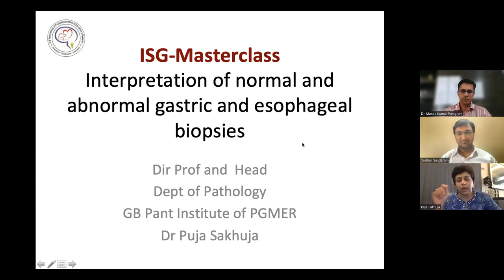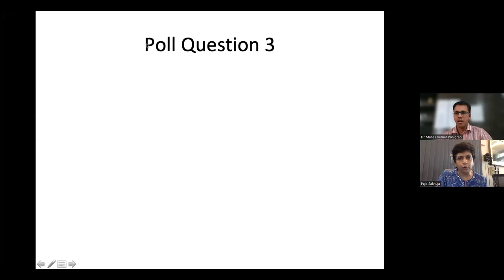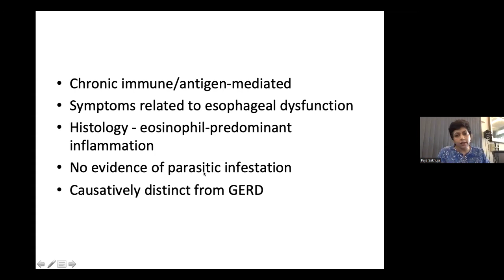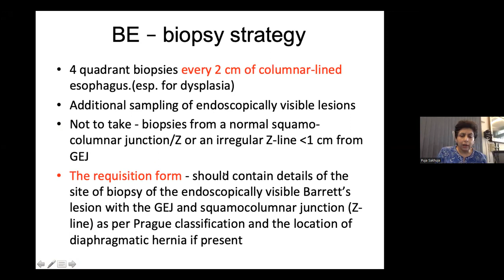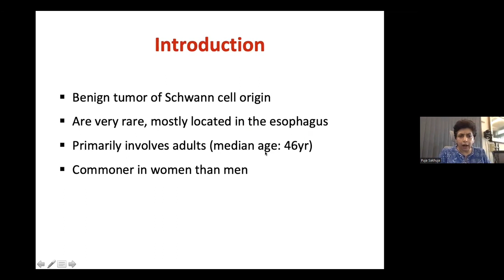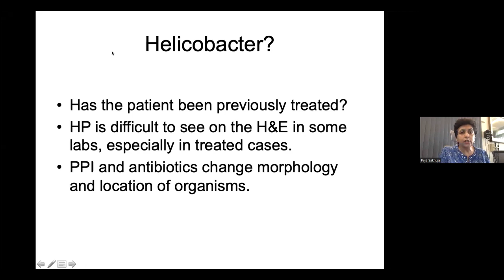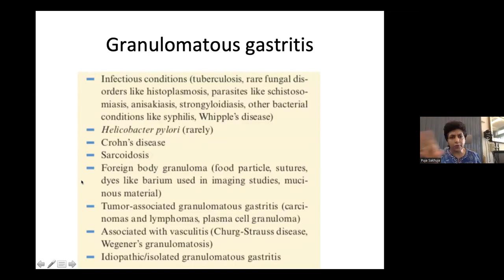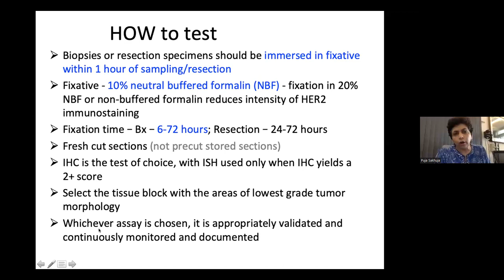Esphagus and Gastric Histology